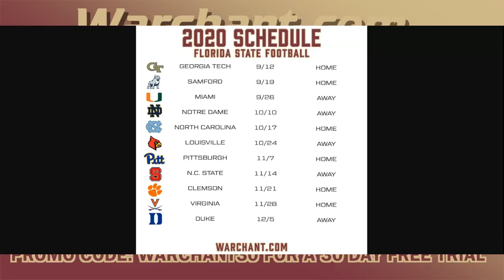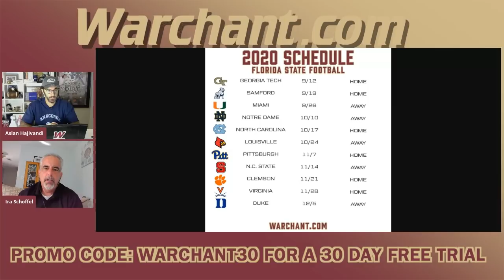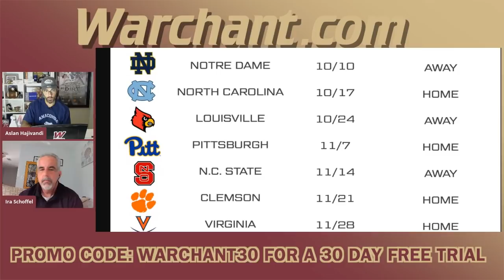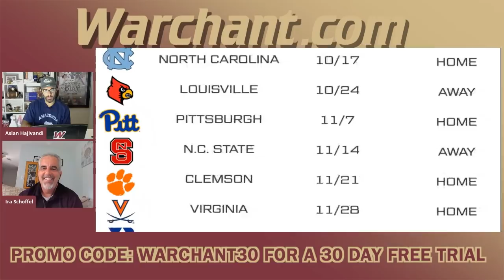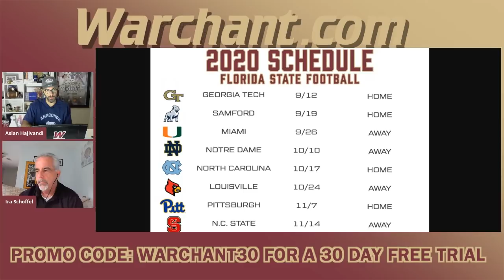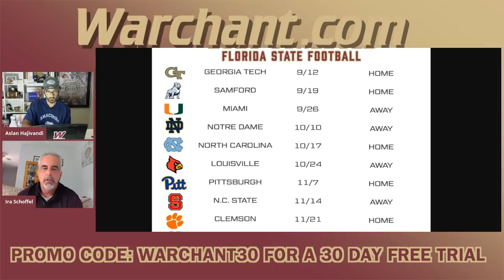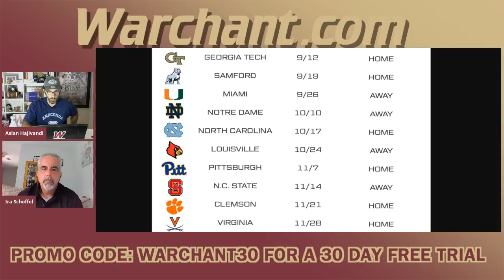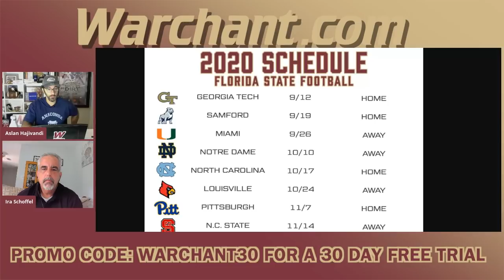Analysis: Complete 2020 Florida State football schedule released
FSU football opens at home against Georgia Tech, followed by an FCS opponent Samford before heading to face Miami -- all told, a manageable slate for first year head coach Mike Norvell